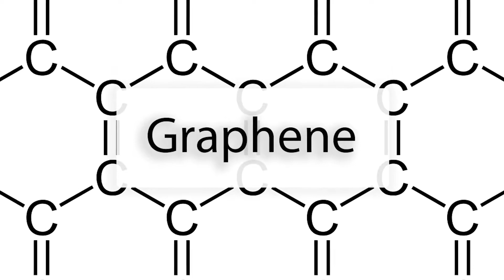Cameron Giglio Master's candidate, Chemical Engineering